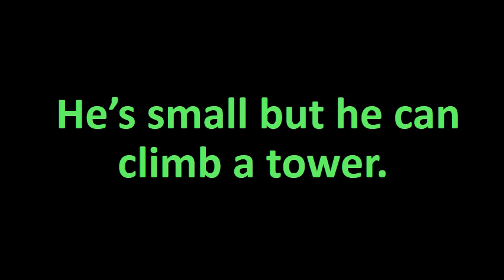He’s small but he can climb a tower